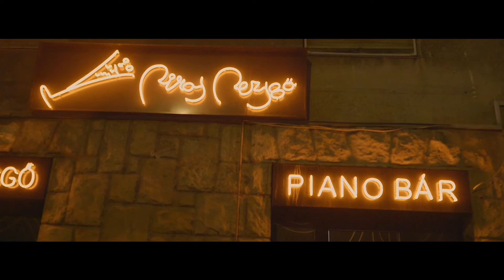Kívánságszolgálat Dr. Klement Zoltánnal - 38. adás, 2020.05.27., Krisz Rudolf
Tartalom:

Zséda: Hosszú az a nap
Szöveg: Szenes Iván
Zene: Szenes Iván

Stúdióvendég: Krisz Rudolf, énekes, zenész, zeneszerző

Krisz Rudolf: Egyensúly
Szöveg: Dr. Dankó Szilvia
Zene: Krisz Rudolf

Krisz Rudolf: Kimentünk a divatból
Zene: Krisz Rudolf

Dér Heni: Mama
Szöveg: Szenes Iván
Zene: Dobos Attila

Nyári Károly, Nyári Edit, Nyári Alíz: Budapestbe szerelmes vagyok
Szöveg: Szenes Iván
Zene: Blum József

Fűzy Gábor: Volt egyszer egy zongorista
Szöveg: Szenes Andor
Zene: Friedrich Schwarz